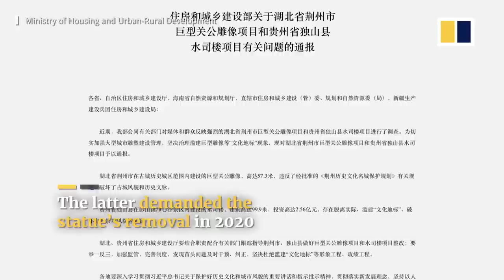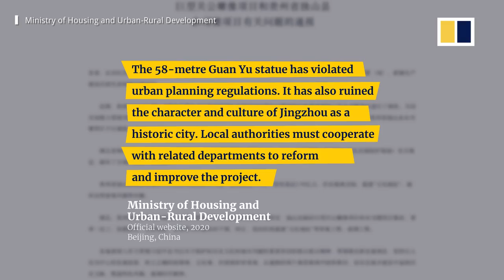Giant Guan Yu statue in China forced to move, costing US$23 million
A giant bronze statue of Guan Yu, a widely worshipped military general, in China’s Jingzhou has been forced to relocate to a new site, a move that will cost 155 million yuan (US$24 million).